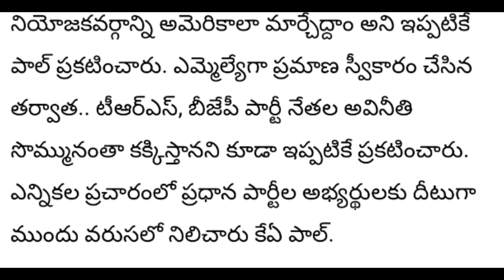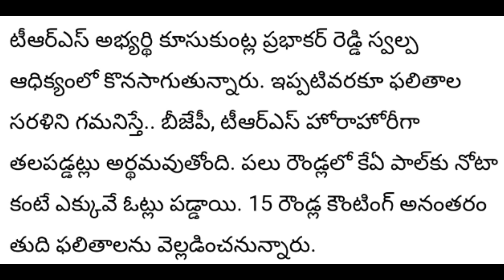The Munugodu Election Result that Gave A Shock to KA Pal Prajashanthi Party